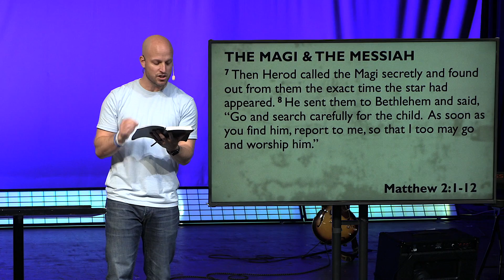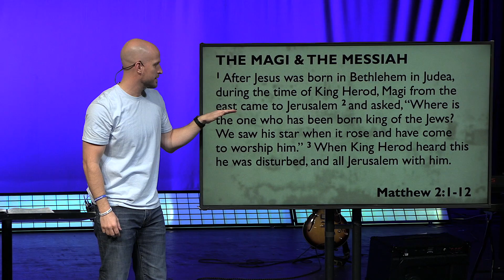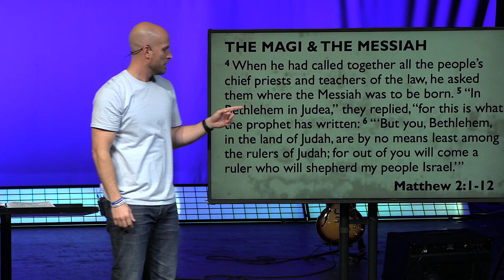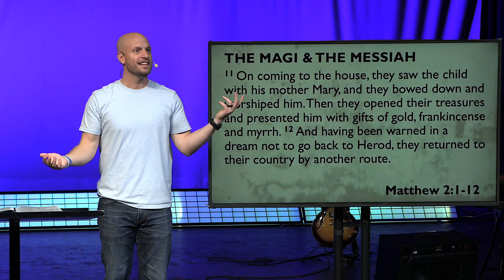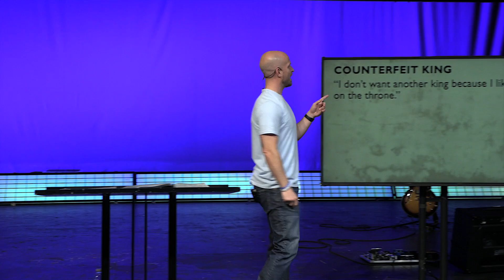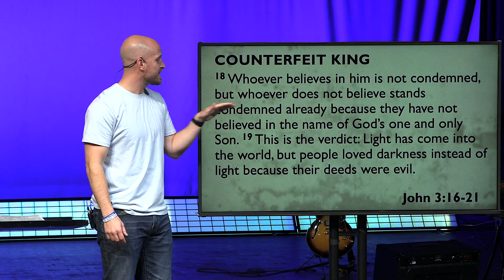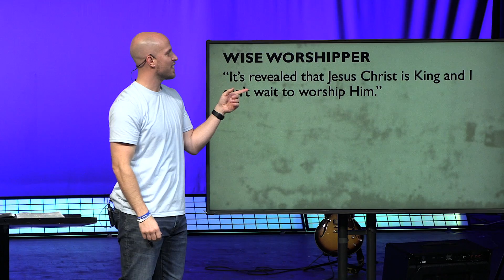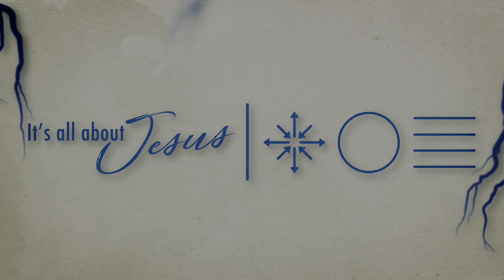The Magi and the Messiah - Matthew 2:1-12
Christ Jesus is here! Pastor Russ Newkirk walks us through the journey of the Magi to see the newborn baby Jesus.